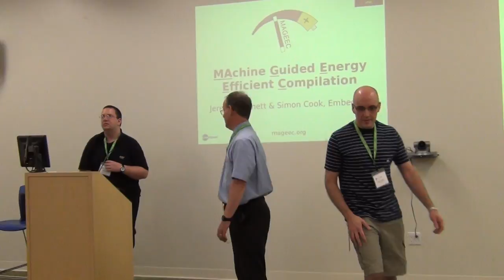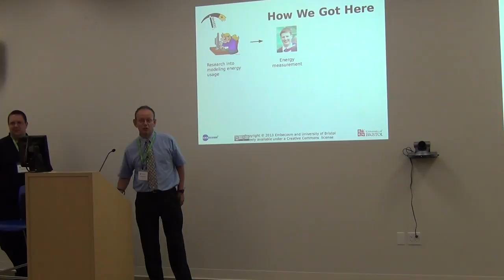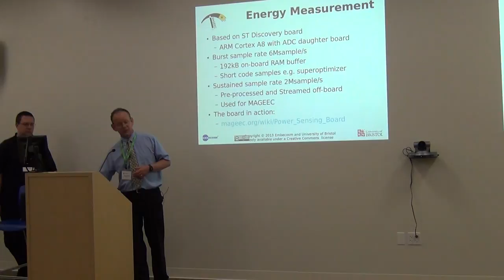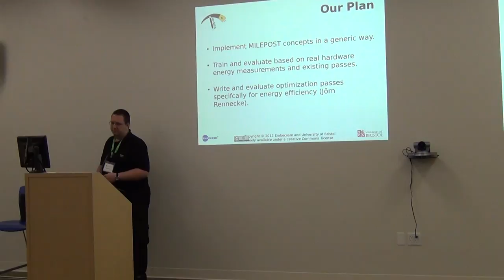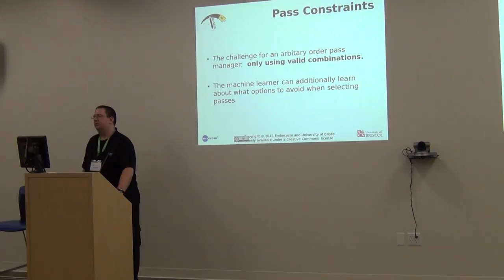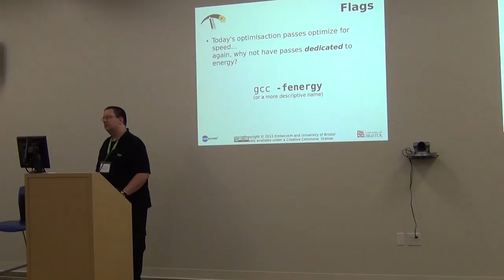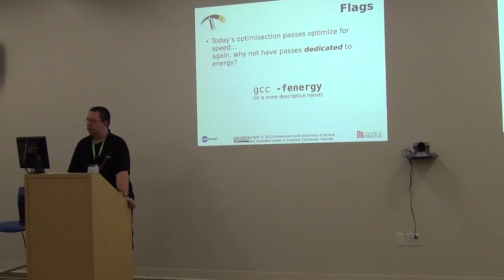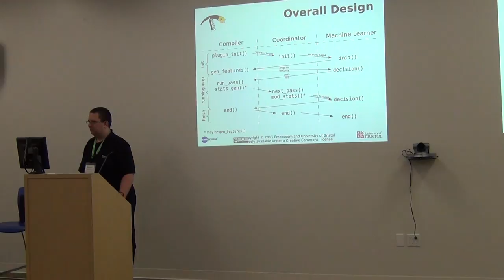Cauldron 2013 - Machine Guided Energy Efficient Compilation